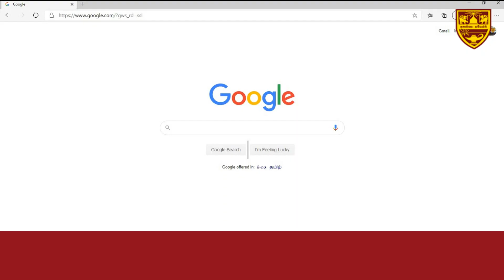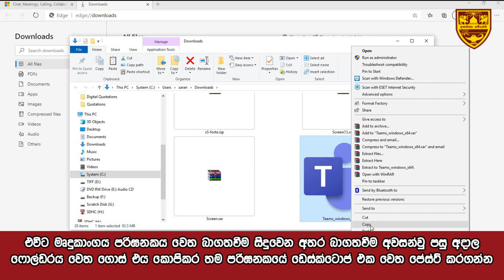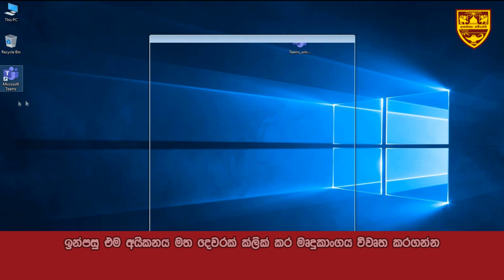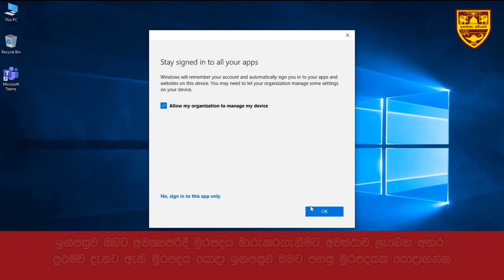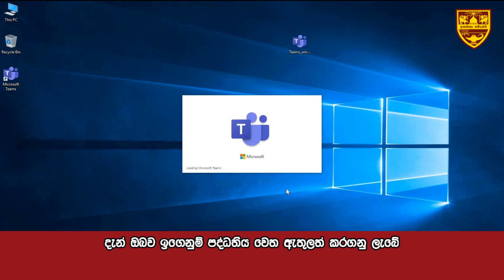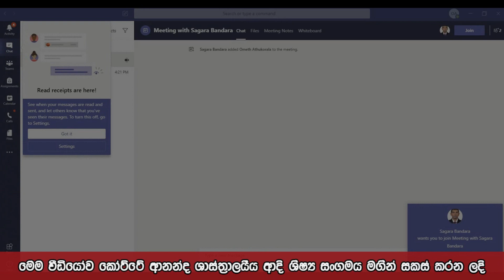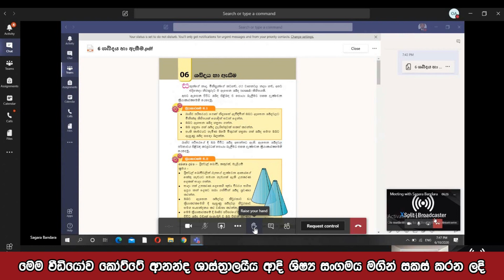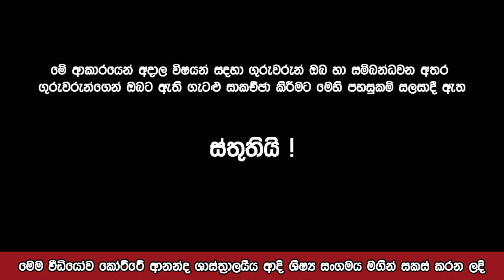Microsoft Teams Installation Instructions - පාසැල් ඉගෙනුම් පද්ධතිය වෙත පිවිසීමට අදාල උපදෙස්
පාසැල් අන්තර්ජාල ඉගෙනුම් පද්ධතිය වෙත ඔබ සාදරයෙන් පිලිගන්නෙමු. ඉහත වීඩියෝව හොදින් බලා ඒ අනුව අවශ්‍ය කරයුතු කරනමෙන් ඉල්ලාසිටින අතර ඔබට අවශ්‍ය මෘදුකාංග බාගත කරගැනීම සදහා අවශ්‍යවන ලින්ක් පහත දක්වා ඇත

Mobile Version Please Download using Google Play Store